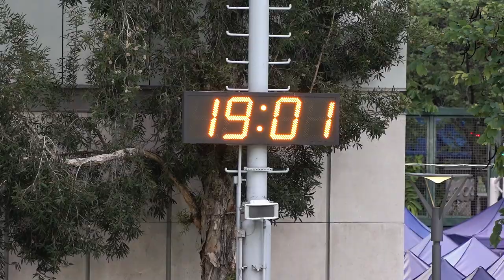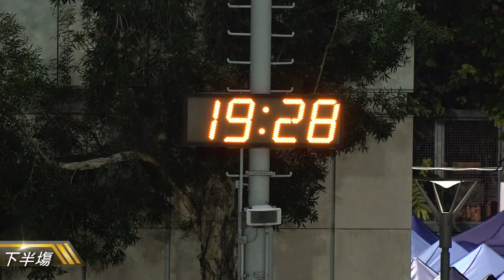樂華新永利vs標準流浪(2022.7.25.東南海盃足球邀請賽40歳組四強)精華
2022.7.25. 旺角麥花臣球塲 19:00
 樂華新永利(藍) 1 : 4 標準流浪(淺藍)